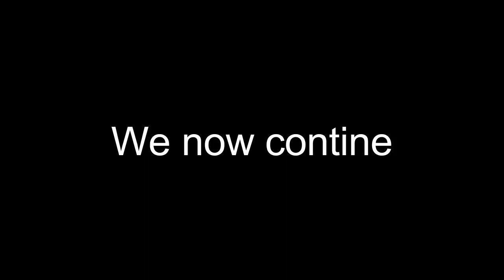Darkend Light episode 3 A Painful Past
(Finally after months of laziness and no motivation
episode 3 is finally here sorry for the wait and hope you brought some tissues)

(story)
After Light and Dark Light had there battle Light was almost been defeated but then a voice whisper to him pulling his blade out of his stab wound he has unleashed him persona Arsene.
after the fight Light and the others went back home to rest up but then he tells what happend in the past.

Big thank you to DarkdantE for his voice acting once again ^^